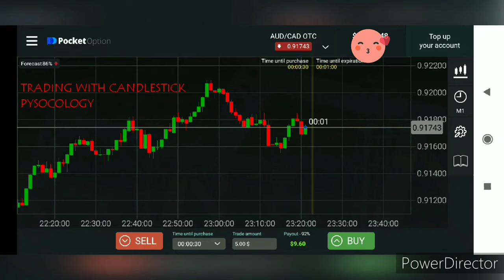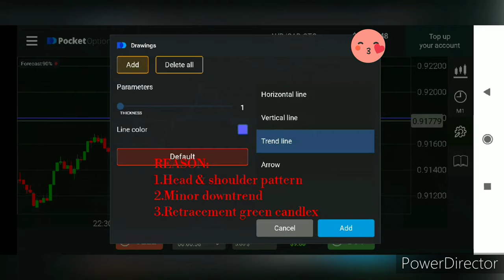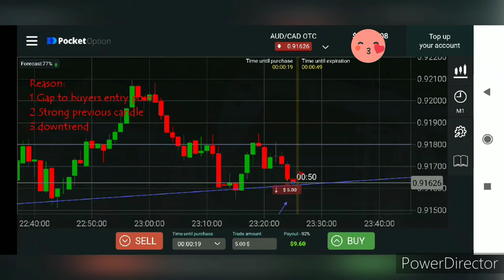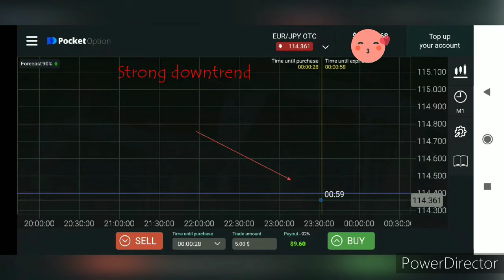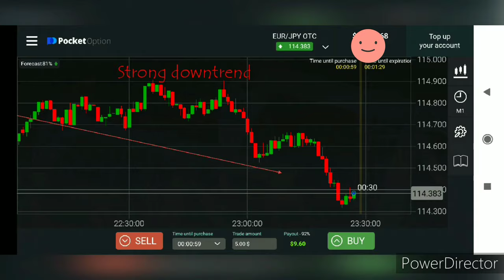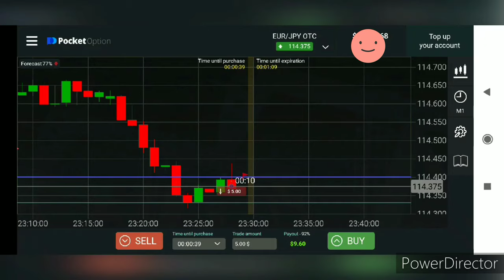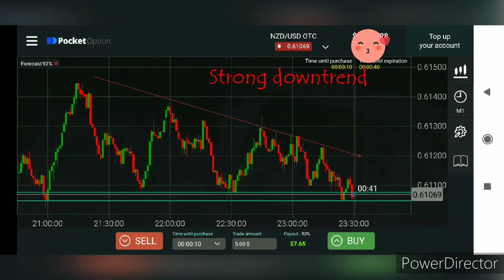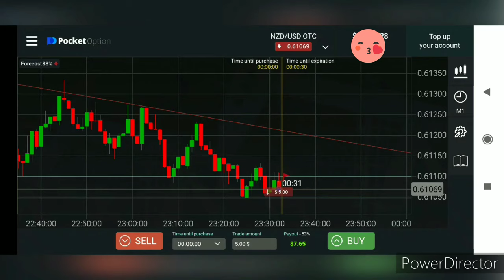Mobile trading with candlestick psychology#Candlestick pysology#Pocket Option#Mobile trading.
Trading in forex involves risk#